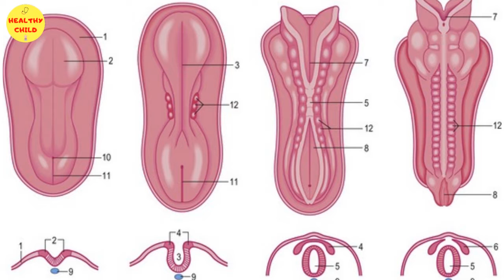Myelomeningocele in Hindi | Spina Bifida | Neural Tube Defect क्या है | कारण और बचाव | Dr Noor alam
What is neural tube defect like myelomengocele, myelocele, spina bifida, anencephaly. and how to prevent neural tube defect in baby.

About this video- this video is about neural tube defects like meningocele , myelomeningocele, anencephaly, spina bifida, and other related congenital defect of newborn... what are their cause , type and prevention. how folic acid supplement prevent spina bifida.

इस वीडियो में बताया गया है कि न्यूरल ट्यूब डिफेक्ट क्या है, जैसे की स्पाइना बाइफिडा, मेनिंगोसील, माइलोसील, माइलोमेनिन्गोसील, फटी हुई मेरु रज्जू, क्या है, इसका इलाज और बचाव क्या है, फोलिक एसिड लेना क्यों जरूरी है।

This channel has been initiated by Dr. MD NOOR ALAM KHAN , a renowned experienced paediatritian and newborn specialist. The aim of this channel is to aware general population about routine newborn care, breastfeeding, danger signs of babies,child health tips, care in special illnesses of children, feeding problems in school going kids(bacho ka khana na khana), weight problems , behavior problems, early and delayed puberty and prevention from different seasonal illnesses.